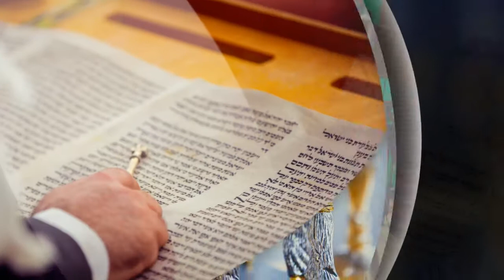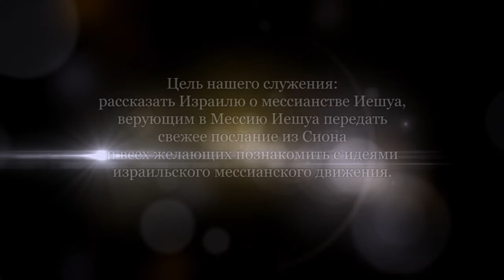Нагорная проповедь - Где сокровище ваше (Йосеф Шулам) Часть 14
Евангелие от Матфея 6 глава, с 19 стиха